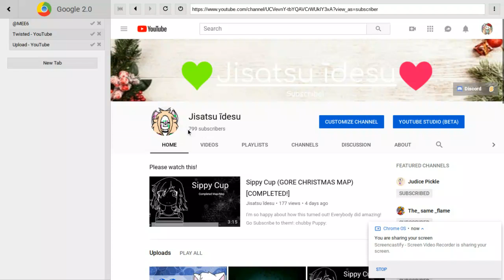Can we hit that life acceptance?